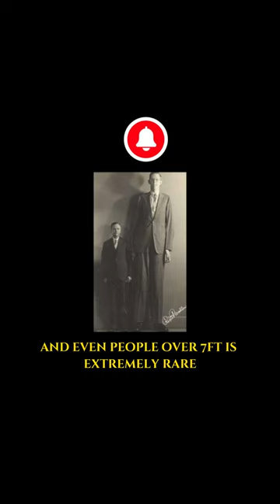Worlds Tallest Man & Giants Mystery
The mystery of giant humans throughout history has been a constant tale across almost every culture. Robert Wadlow was one of the tallest people that ever lived - but his medical condition triggered his enormous stature. So what about the reports from explorers who rounded South America for centuries with tales and legends of the Patagone?